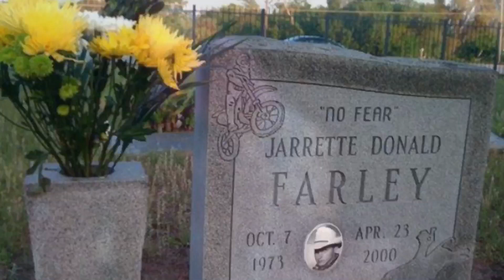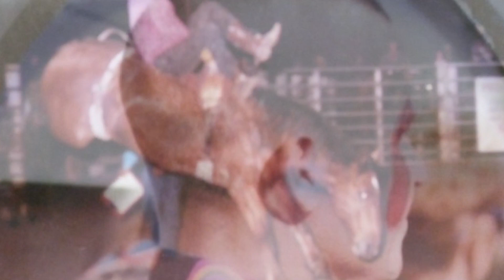Jarrette Farley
R.I.P. My brother... Happy Birthday